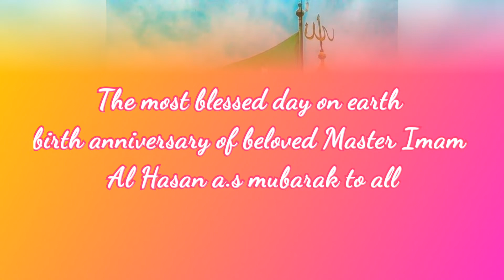15 ramzan wiladat imam hasan a s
15 ramzan shairi Imam Hasan a.s with lyrics recited by Zehra Fatima
Shairi on imam Hasan a.s 15 mahe ramzan recited by Zehra Fatima
15 ramzan whatsapp status
15 ramzan whatsapp status
15 ramzan best whatsapp status
Manqabat 15 ramzan
15ramzanstatus wiladatimamhasan